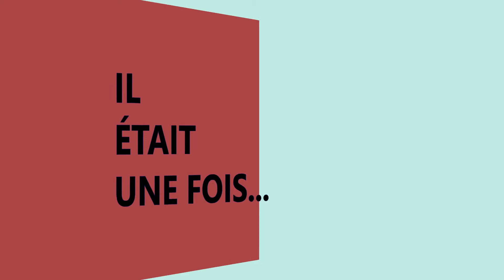Il était une fois... un livre - N°8 - Le bonheur n'a pas de rides - 16 novembre 2020